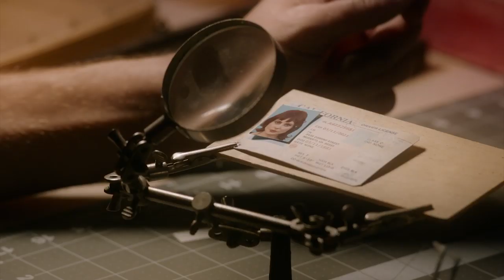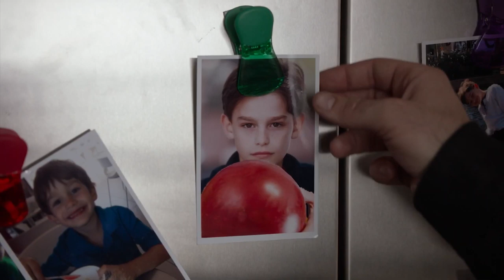HIDDEN IN PLAIN SIGHT Trailer (2019) Thriller Movie